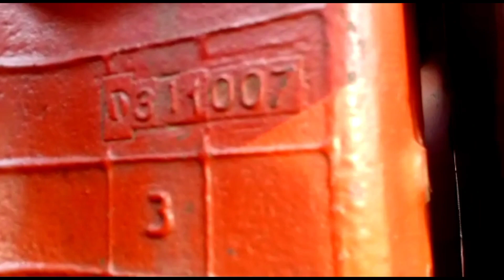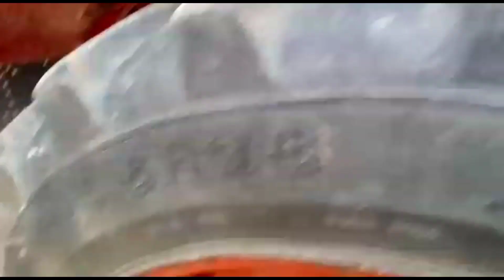Belarus 510 For Sale 2007 Low Price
WhatsApp Number and Call
Price 1250000
Model 2007